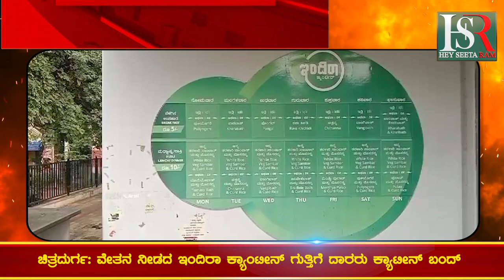Indira Canteens Band | ವೇತನ ನೀಡದ ಇಂದಿರಾ ಕ್ಯಾಂಟೀನ್ ಗುತ್ತಿಗೆ ದಾರರು ಕ್ಯಾಟೀನ್ ಬಂದ್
Karnataka | ಕರ್ನಾಟಕ
Kannada | ಕನ್ನಡ